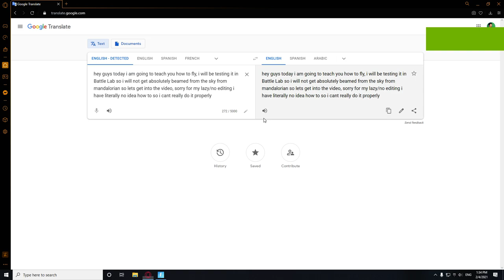Teaching you how to fly! (this will make you die)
Instructions: Get bouncers, place a wall and put the bouncer in front of the trash. go on  the bouncer, and use the zero point crystal right before you go in the trash
PS: when i ACTUALLY did it 5:08